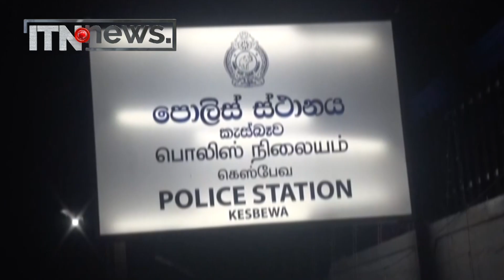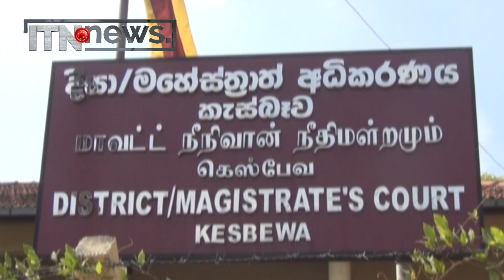සංචරණ සීමා ක්‍රියාත්මකවෙද්දී උපන්දියක් සැමරූ 9ක් කොටු